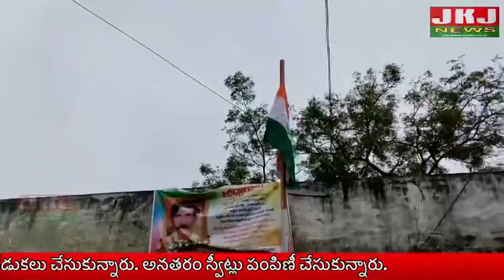శాయంపేట మండలంలో గణతంత్ర వేడుకలను శుక్రవారం ఘనంగా నిర్వహించారు. పోలీస్ స్టేషన్లో సిఐ మల్లేష్…..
శాయంపేట మండలంలో గణతంత్ర వేడుకలను శుక్రవారం ఘనంగా నిర్వహించారు. పోలీస్ స్టేషన్లో సిఐ మల్లేష్, తహసీల్దార్ కార్యాలయం తహసీల్దార్ సుభాషిణి, ఎంపీడీవో కార్యాలయంలో సూపరింటెండెంట్ అనురాధ, కాంగ్రెస్ పార్టీ కార్యాలయంలో అద్యక్షుడు దూదిలాల బుచ్చి రెడ్డి, బీఆర్ఎస్ పార్టీ కార్యాలయంలో అద్యక్షుడు మనోహర్ రెడ్డి, స్థానిక గ్రామపంచాయతీలో సర్పంచ్ కందకట్ల రవి,SBI లో మేనేజర్ చక్రధర్, అదేవిదంగా అన్ని ప్రభుత్వ, ప్రైవేట్ పాఠాశాలలో,గ్రామపంచాయితీ కార్యాలయాలు, phc, కుల సంఘాల వద్ద జెండాలు ఎగురవేసి వేడుకలు చేసుకున్నారు. అనతరం స్వీట్లు పంపిణీ చేసుకున్నారు.